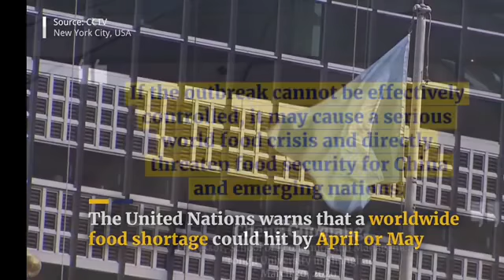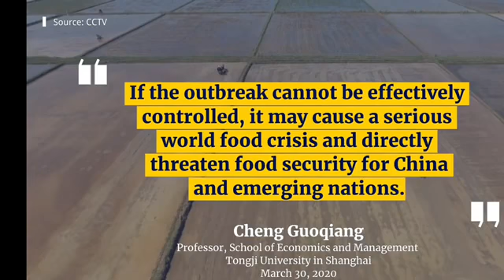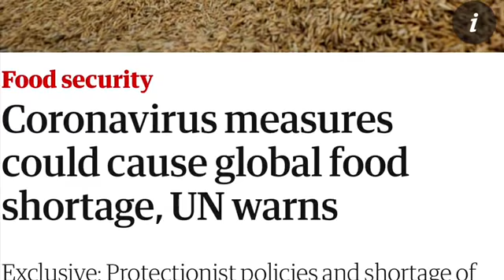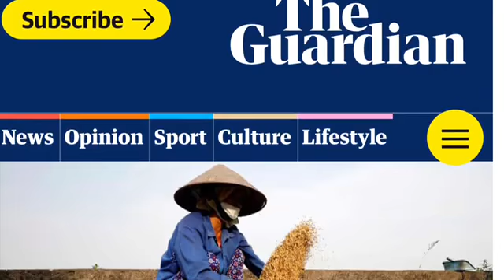United Nations Warns Of Worldwide Foot Shortage by April Or May (GMS SALT)